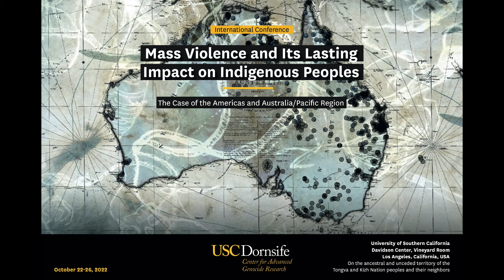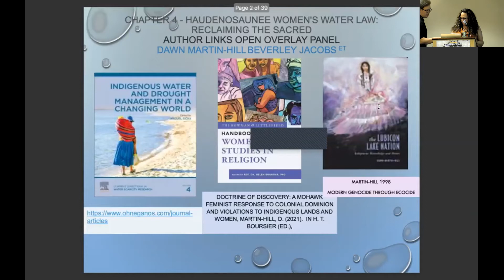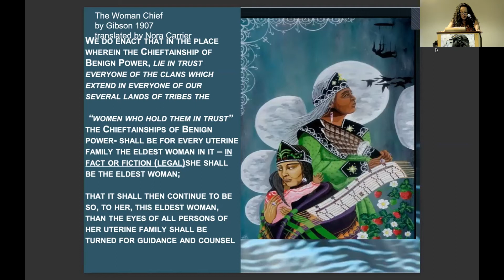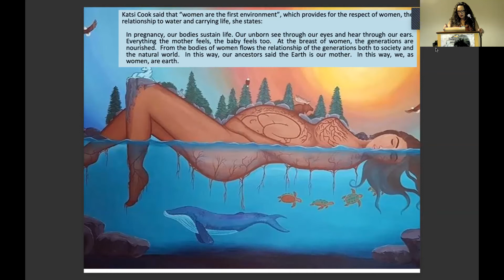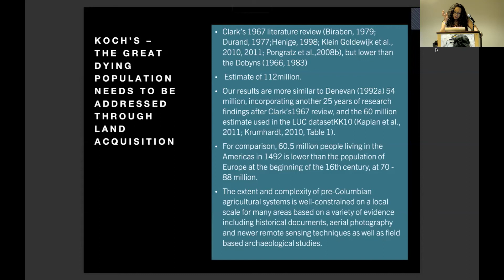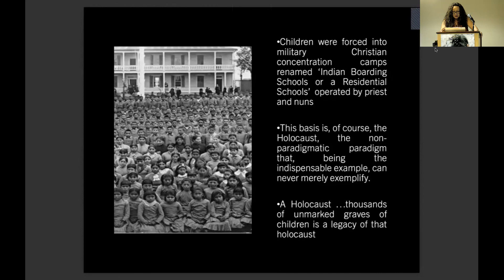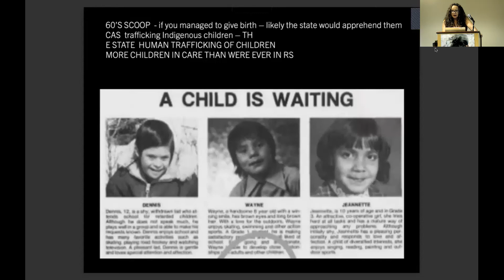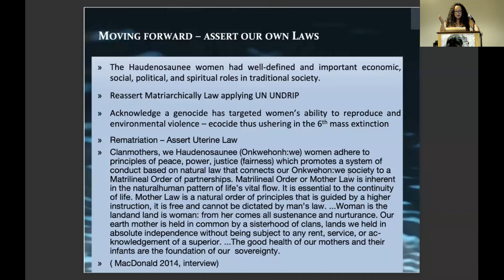Women's Law Uterine Law - Dawn Martin-Hill (Introduced by Beverly Jacobs)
The USC Dornsife Center for Advanced Genocide Research shares videos from its 2022 conference "Mass Violence and Its Lasting Impact on Indigenous Peoples - The Case of the Americas and Australia/Pacific Region," which was held at the University of Southern California, on the ancestral and unceded territory of the Tongva and Kizh Nation peoples, and livestreamed on Zoom from October 22 to October 26, 2022.

This video includes the presentation "Women's Law Uterine Law" by Dawn Martin-Hill (Mohawk, Wolf Clan) (McMaster University, Canada, Cultural Anthropology, Indigenous Studies) on a panel entitled "Forced Sterilization." Her talk is preceded and introduced by remarks from chair/discussant Beverly Jacobs (Mohawk Nation of the Haudenosaunee (Iroquois) Confederacy, Bear Clan) (University of Windsor, Canada, President’s Office).

Conference videos were posted each day in November 2022 in observance of Native American Heritage Month. To view the playlist of conference videos,